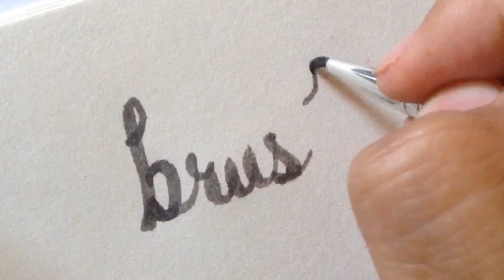Calligraphy "brush"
Very satisfactory